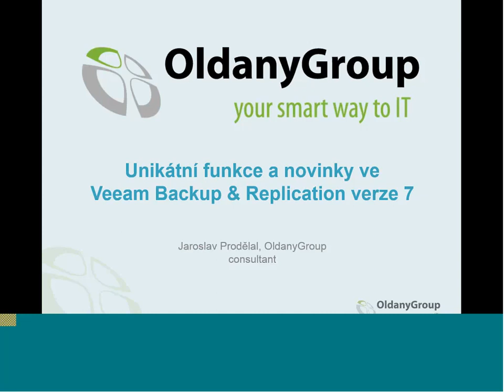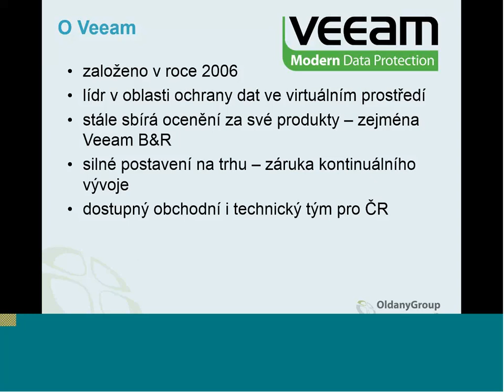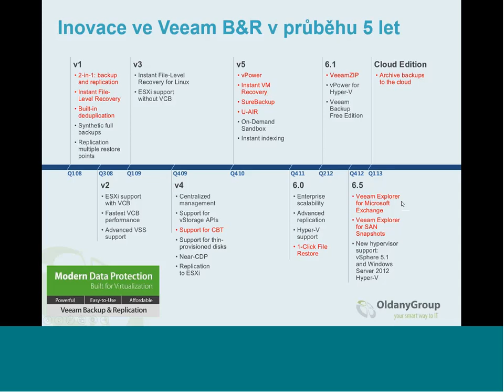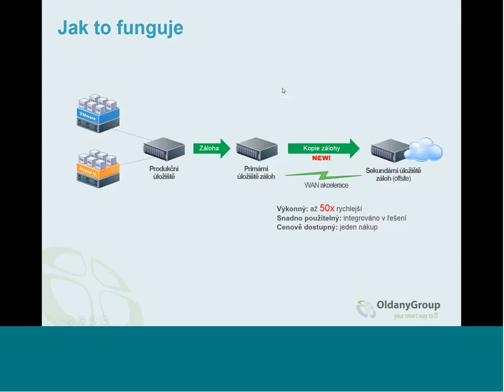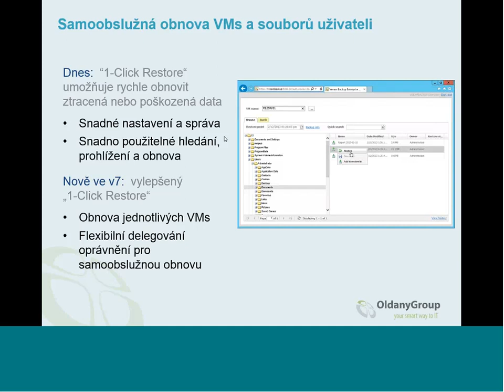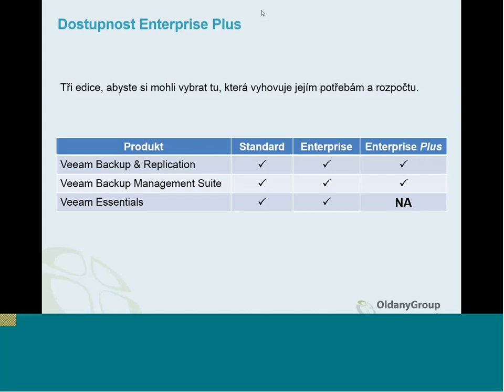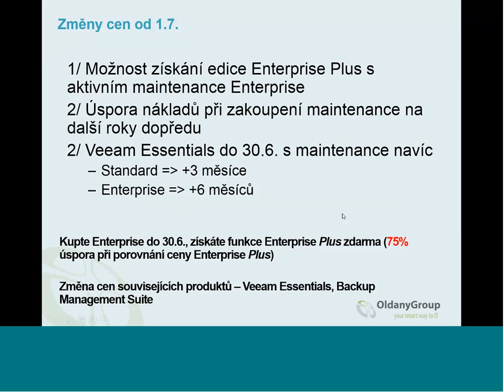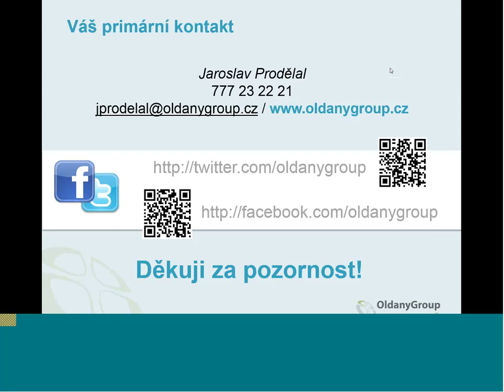Unikátní funkce a novinky ve Veeam Backup & Replication verze 7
Již brzy (Q3/2013) bude k dispozici nová verze nástroje pro ochranu dat Veeam Backup & Replication. Tato v pořadí již sedmá verze výjimečného software pro zálohování a replikaci virtuální infrastruktury přináší opět řadu unikátních technologických novinek, které vám v tomto webináře představíme.

Součástí webináře budou kromě informací o nových funkcích také informace k novému licencování, přidání nové edice a změně v cenách.

Zúčastněte se webináře a zajistěte si tak informace, díky nimž můžete získat novou edici za výhodných podmínek. Pouze do 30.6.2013.

Agenda:
co je Veeam Backup & Replication?
technologické novinky ve verzi 7
dostupné edice
nové ceny platné od 1.7.2013
zvýhodněný nákup licenceí a maintenance do 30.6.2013
pozvánka na další webináře